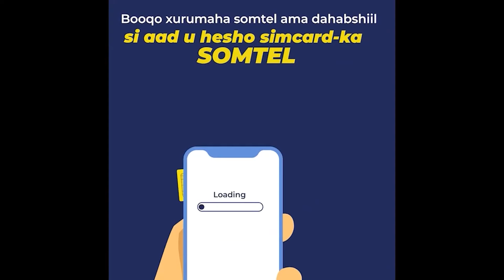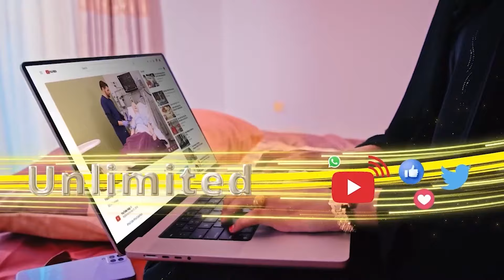Arday Ay Ka Mid Yihiin Saxafiyin Caana Oo Ka Qalin Jabiyey Jamacada Alpha Iyo Weedhihi Duurxulka Aha